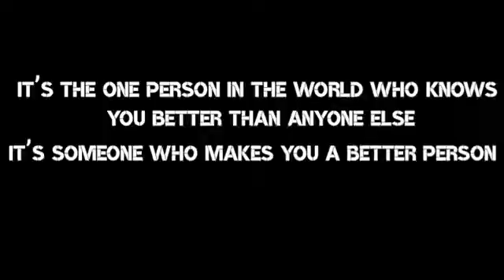Maggie charmed reboot(2)